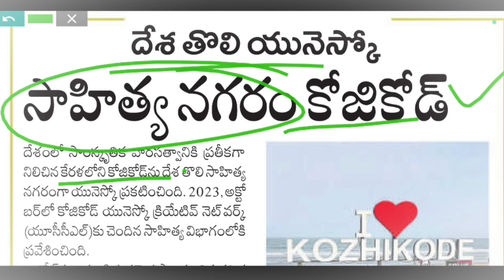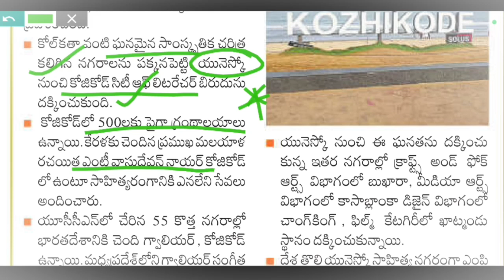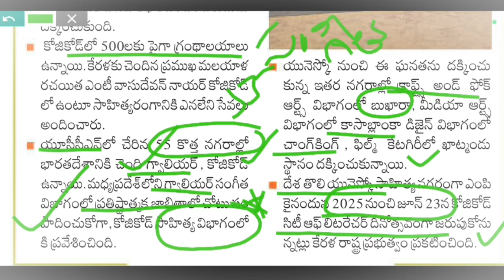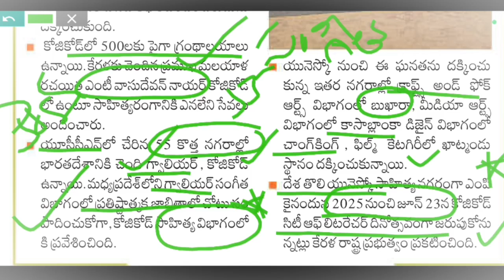దేశంలో తొలి సాహిత్య నగరం||కోజికోడ్||UNESCO||యునెస్కో సాహిత్య నగరం||TGPSC||APPSC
Pls friend's
Mr.Praveen kumar